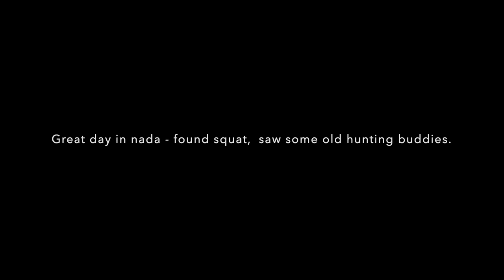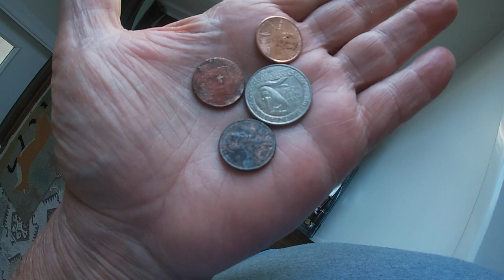1.55 cent per block - Nada was nada - XP Deus II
first face i see today was my old hunting buddy Dick, been along time since i have seen his smiling face, said he has been doing good fishing too.
then Big John and Thomas and soon after Larry and his lovely wife.

it was a good day in the land of Nada.